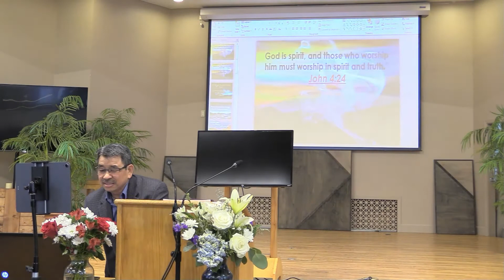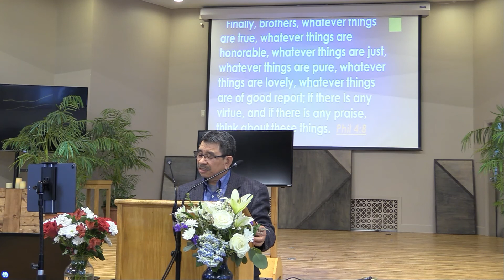Longc Singx Lingh caux Zien Leiz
Weekly sermon from Mienh Church of Christ.